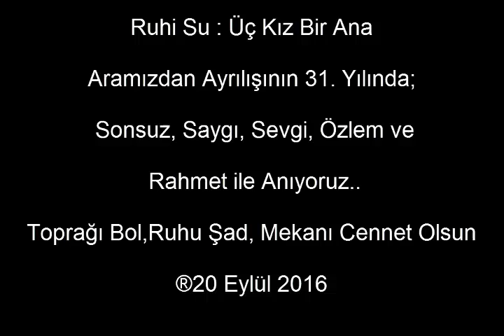RUHİ SU : ÜÇ KIZ BİR ANA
Yaylasından inmişler üç kız bir ana
İnmişler aman -ağlarlar yana yana
Karaları giymişler üç kız bir ana
Giymişler aman ağlarlar yana yana
Acınır hallerine üç kız bir ana
Çıkmışlar dama ağlarlar yana yana
Sokuldum yanlarına üç kız bir ana
Demezler bana ağlarlar yana yana
Bilmem nasıl güzeller üç kız bir ana
Güzeller aman ağlarlar yana yana
Gözlerini süzerler üç kız bir ana
Gülmezler aman ağlarlar yana yana
Derleyen      : Ruhi Su
Kaynak Kişi : Kurbani Kılıç
Yöre             : Sarıkamış